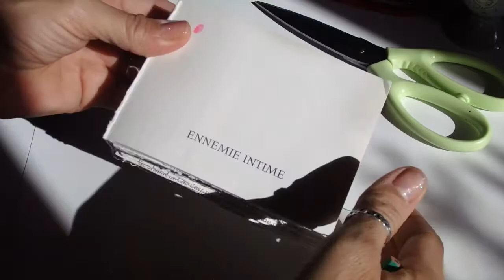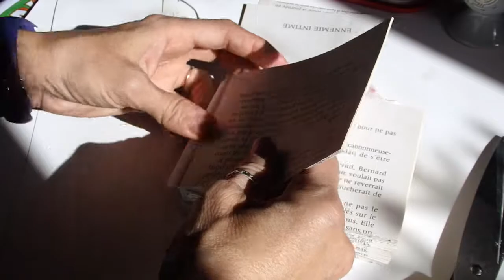@ CITRON EN PLIAGE LIVRE @ LILI LA PELUCHE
BONJOUR,
Aujourd'hui,  nous allons créer un joli CITRON EN PLIAGE DE LIVRE bien jaune !

A bientôt!